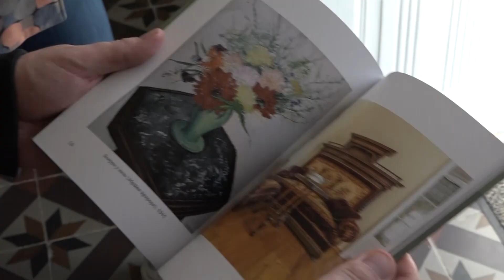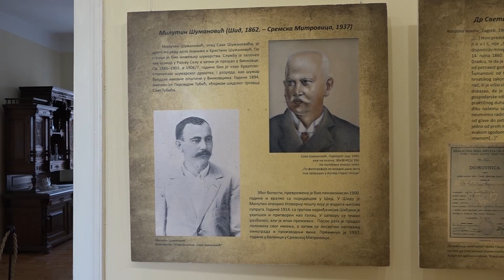DTV- Spomen-kuća Save Šumanovića: Dom Inspiracije i Stvaranja u Šidu